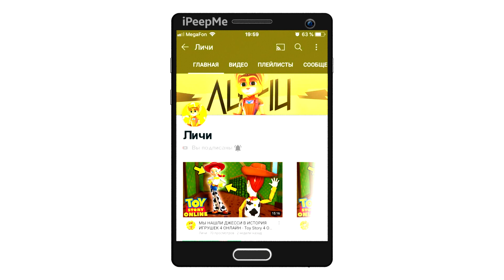😱TESLA MODEL S ПРОТИВ ВАЗ 2107! ПОДПИСЧИК БРОСИЛ МНЕ ВЫЗОВ В НОВОМ ОБНОВЛЕНИИ МТА ПРОВИНЦИЯ